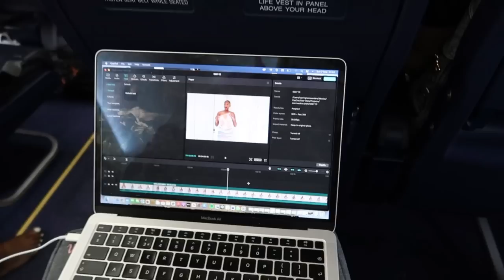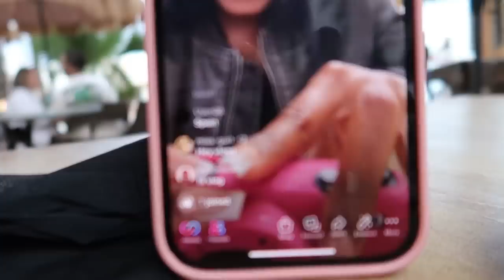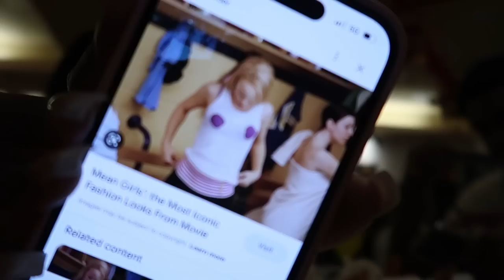HE SURPRISED ME WITH ANOTHER BAECATION !!| Daily Carrington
FAQ
Age? 21